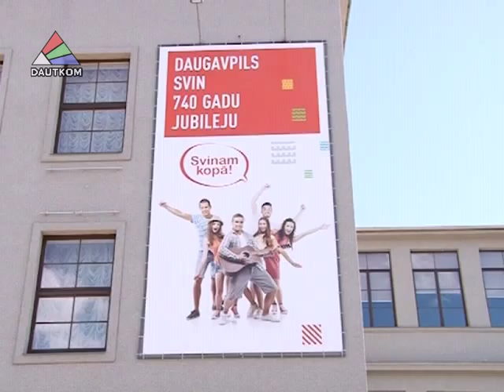Даугавпилс готовится к юбилею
Юбилею Даугавпилса посвящены торжества, которые пройдут в разных микрорайонах города с 1 по 7 июня. В этом году мы отмечаем 740 день рождения родного города, поэтому программа мероприятий будет особенно масштабной и насыщенной. Самоуправление призывает горожан с пониманием отнестись к неизбежным неудобствам, соблюдать меры предосторожности и правопорядок. О подготовке к празднику – в сюжете, предоставленном отделом общественных отношений и маркетинга городской Думы.